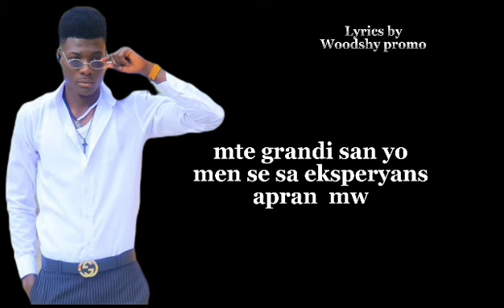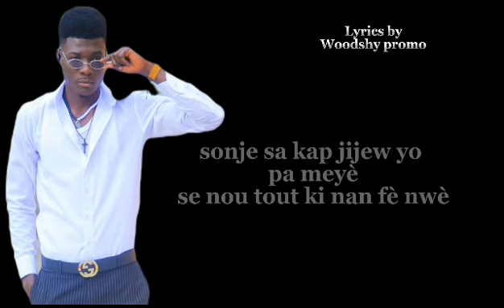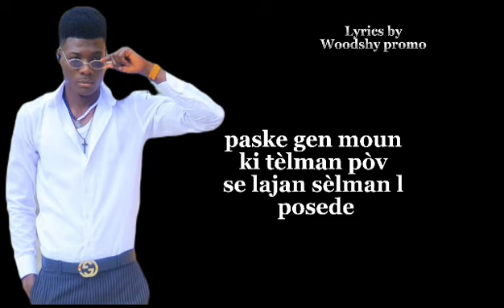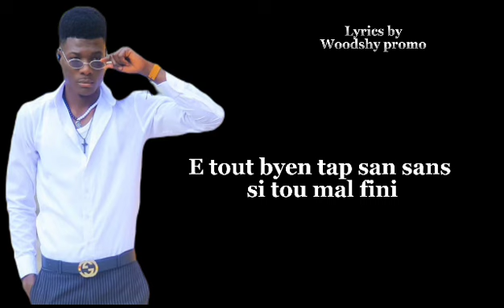PREZAN- NICO L'ENGAGÉ # @El $lamoor #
Prezan :  yon kado pou jenès la ki malerezman souvan gache avni l sou pretèks ke lap jwi lavi l
Slamotivasyon/slamkonsyans..@.El  $lamor